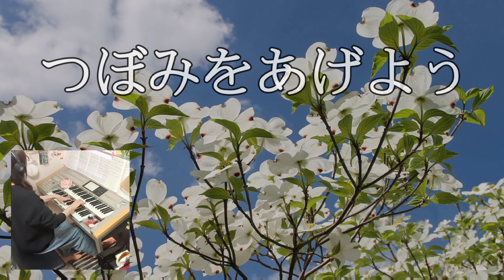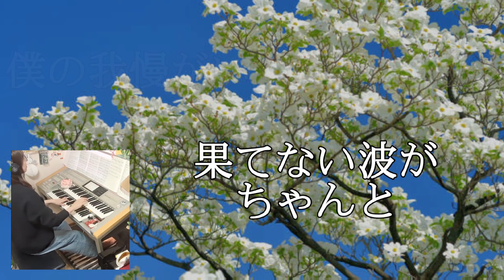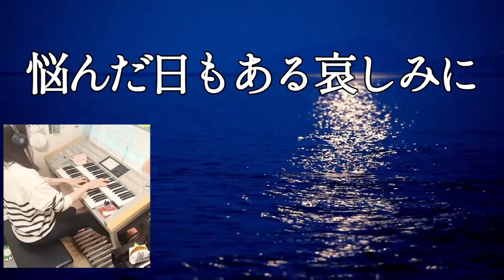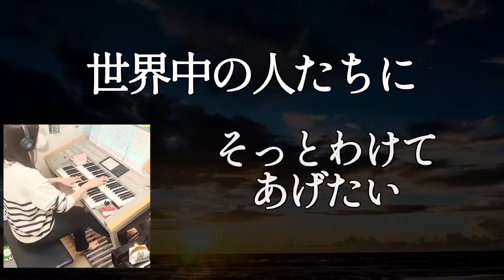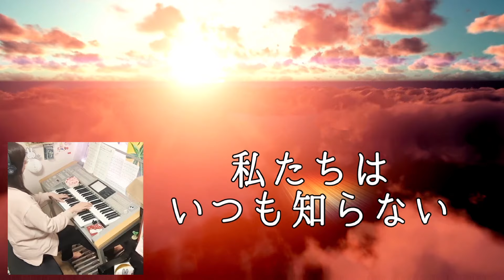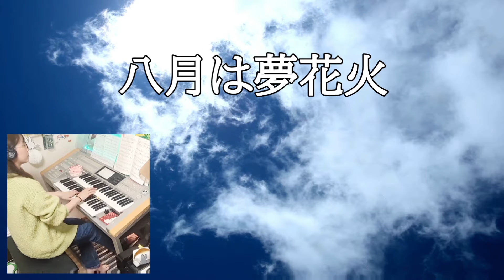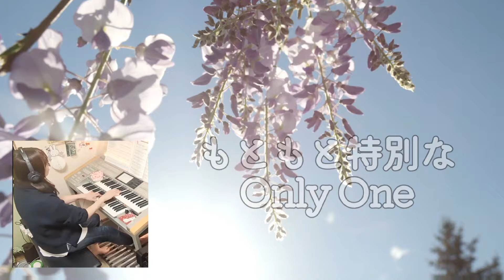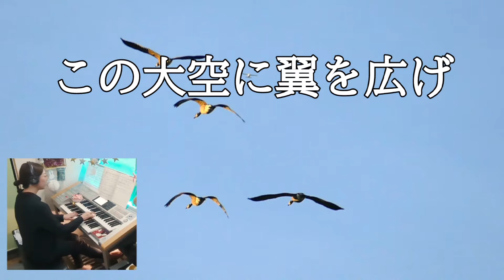〜歌い継がれる名曲〜みんなで歌おう♪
曲集　ジャパニーズ・ポップス・コレクション vol.10

どれも歌いたくなる曲ばかりなので、カラオケ風に作ってみました！

0:00　ハナミズキ

4:17　涙そうそう

7:26　瑠璃色の地球

11:16  糸

14:02  少年時代

17:11  世界に一つだけの花

19:45  翼をください

23:18  花は咲く

いつもは演奏動画なので歌詞を入れてませんが、今回は歌う用の動画です🎶
思いっきり歌って楽しんでください(о´∀`о)

🐰ｳﾀｯﾃﾈ~🎤🎶